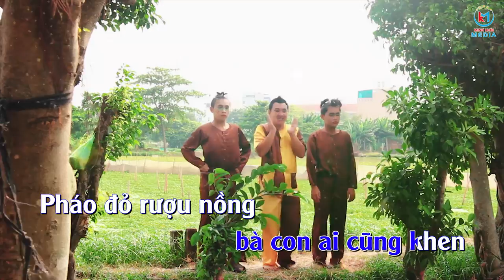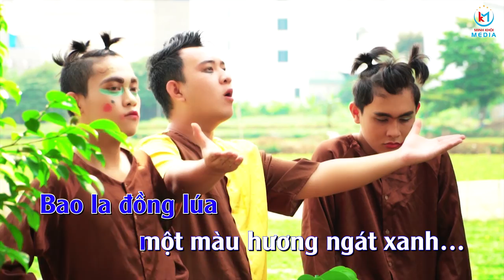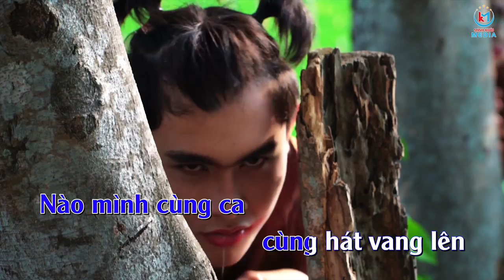KARAOKE CƯỚI NHA EM | HOÀNG TUẤN MINH OFFICIAL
✅MV được thực hiện bởi MINH KHÔI MEDIA
🔴Cả nhà thấy MV hay và hài hước thì cho Minh 1 Like, 1 Share nhé!!!
Đăng kí và ấn vào cái chuông bên cạnh để nhận được thông báo các sản phẩm âm nhạc mới nhất của Hoàng Tuấn Minh nhé!!!
   Composer – Singer: Hoàng Tuấn Minh
   Ý Tưởng Kịch Bản: Thành Phụng
   Camera: Minh Khôi Media
   Đạo Diễn: Hoàng Tuấn Minh
   D.O.P: Mai Trung Tín
   Thu – Mix Master: CT Bắp Studio
   Cast: Trung Tín, Nguyễn Trinh, Như Quỳnh
   Giám Đốc Sản Xuất: Nguyễn Thị Mộng Cầm
   Trợ Lý Sản Xuất: Lê Hải
   Edit: Minh Khôi Media
 ☑Theo dõi Hoàng Tuấn Minh tại:

©Bản quyền thuộc về Hoàng Tuấn Minh Official
©Copyright by Hoàng Tuấn Minh Official 🔒 Do not reup